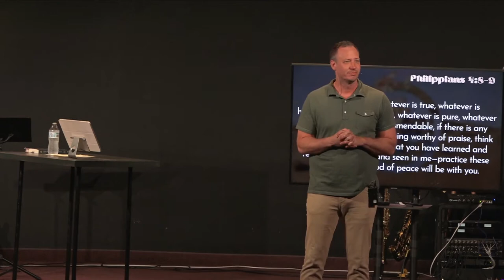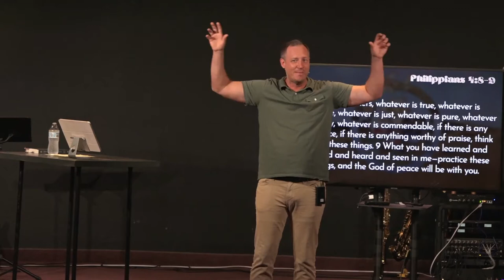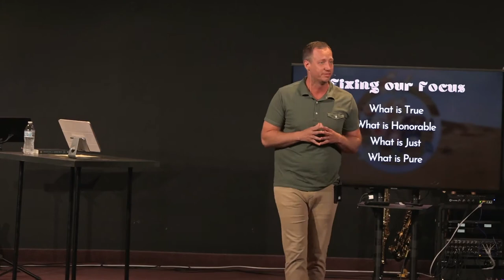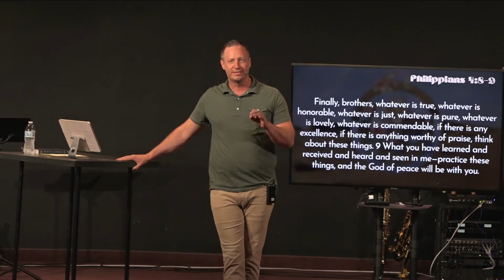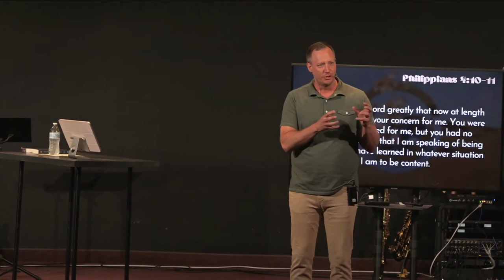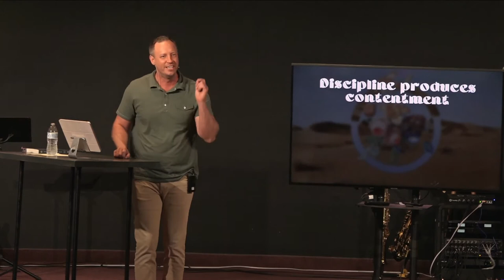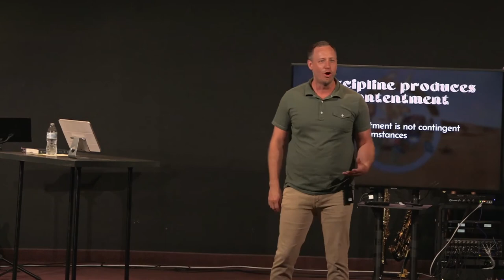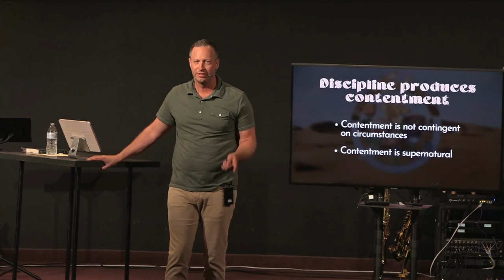Disciplines of the Mind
"Sin is equal in damnation, but it is not equal in devastation. Certain things wreak havoc on the mind." Join as Pastor Rodney brings the word on the Discipline of the Mind.